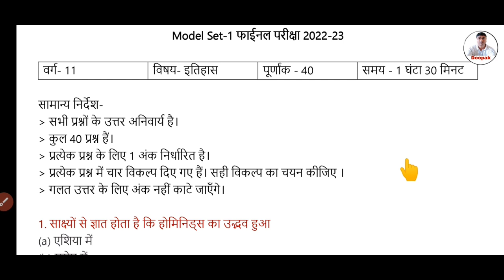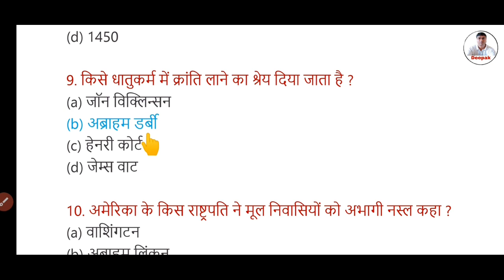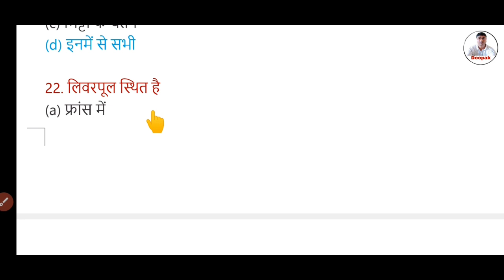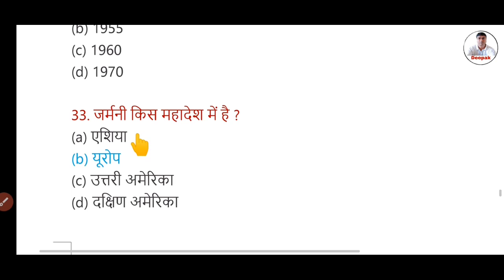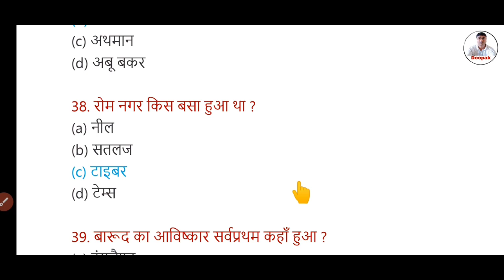Jac Board Class 11 Model Paper 2023 | Class 11 History Model Paper 2023 Jac Board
Class 11th Model Question Solution